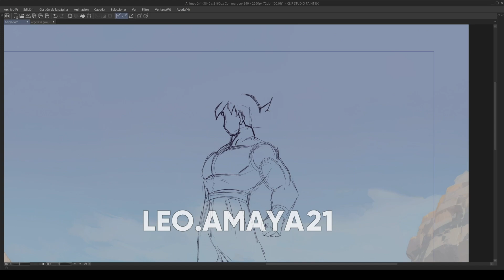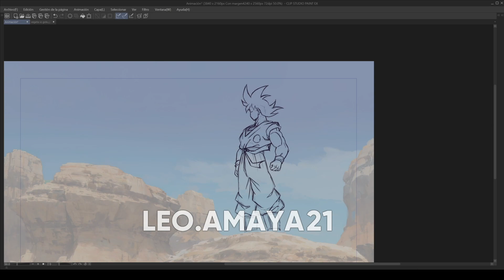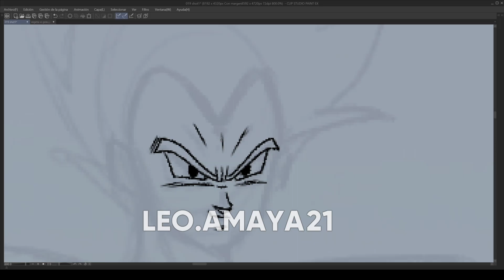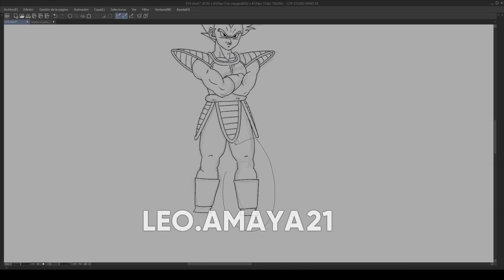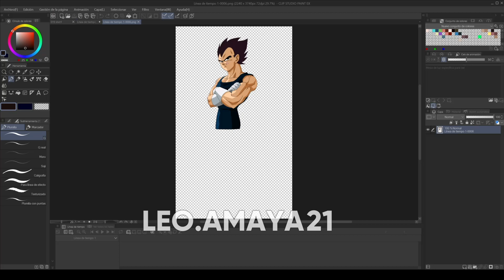dbz screenshot remake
speed drawing goku vs vegeta from saiyan saga /anime
this drawing is part of the project "DBZ x naruto opening 5"